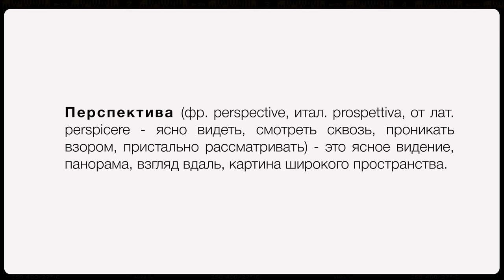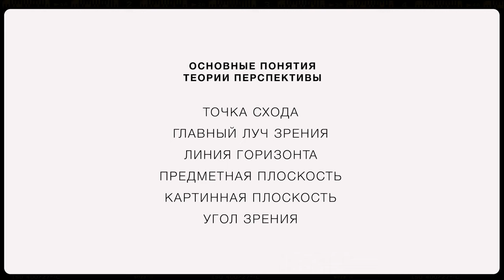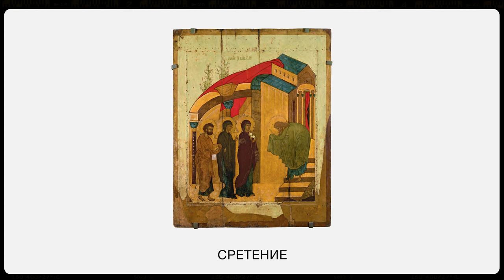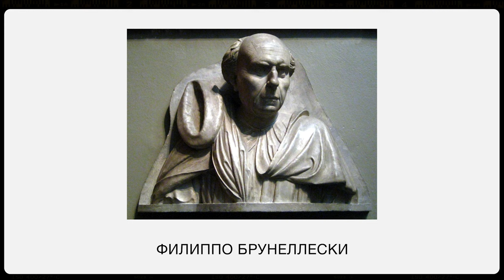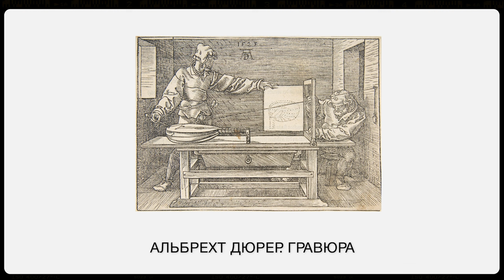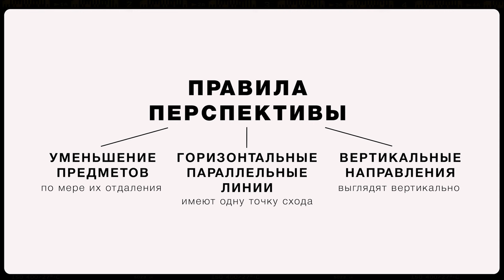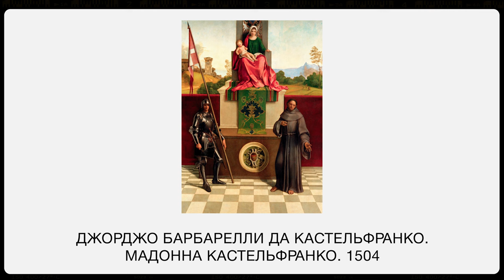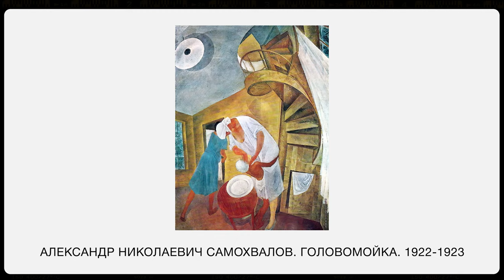Язык Живописи №2: Пространство изображения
В данном видео Вы узнаете о том,каким образом формируется глубина пространства в произведениях.
Какие признаки существуют,что такое монокулярный признак и что такое бинокулярный признак.Чем они отличаются и как из различать.
А так же расскажем Вам,что такое перспектива и какой она бывает.